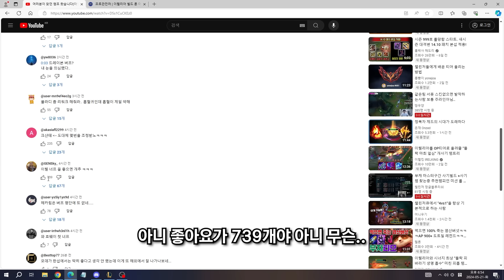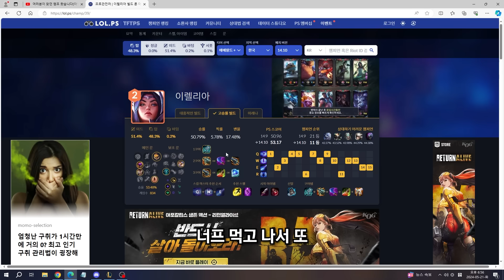결국 너프된 이렐리아.. 큰일났습니다..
CPU : AMD RYZEN 7 5800X
그래픽 카드 (GPU) : RTX 3070TI
RAM : 32GB
마우스 (Mouse) : Logitech G PRO 유선 (정확도 향상 체크, 윈도우 감도 중간)
마우스 패드 (Mouse pad) : 스틸시리즈 QCK Heavy
키보드 (Keyboard) : Leopold fc750r brown switch (갈축)
모니터 (Monitor) : 한성컴퓨터 TFG24F24T / 한성컴퓨터 Ultron 2457C 커브드 144Hz
마이크 (Mic) : TSG GM200U
색약모드 : on, 품질 : 중간, 그림자 (Shadow) : off
Dpi : 1000, 인게임 감도 (Mouse speed) : 45, 마우스 크기 (Cursor size) : 10
자동 공격 (Auto Attack) : off
인터페이스 크기 (HUD Scale) : 25
채팅창 크기 (Chat Scale) : 50
미니맵 크기 (Minimap Scale) : 43